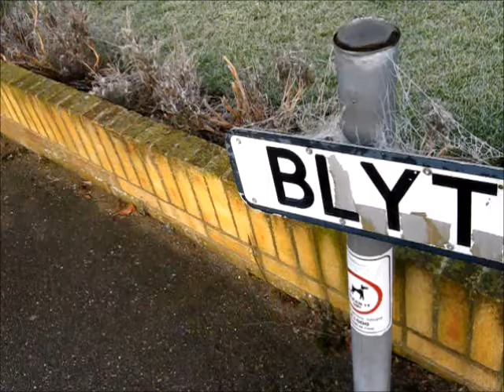Essex expedition logs (6). A foggy Woodside morning.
On a particularly frosty morning, I explore the paths into and within Woodside park. There is also a photo album of this